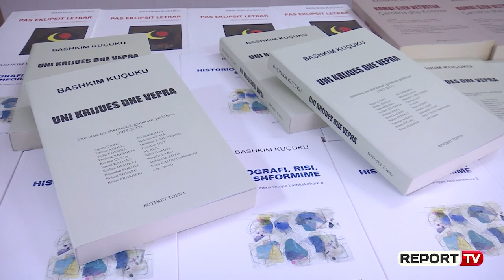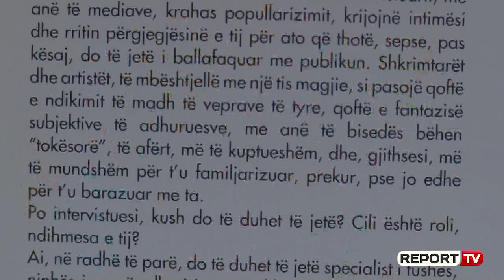Report TV -Studiuesi boton 23 intervista me personalitete, Bashkim Kuçuku: Një detyrim moral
Studiuesi i letërsisë Bashkim Kuçuku promovoi në sallën e “Aleks Buda” të Akademisë së Shkencave, librin “Uni krijues dhe vepra”. Në këtë botim Kuçuku sjell 23 intervista të realizuara në rreth 40 vite, me personalitetet të kulturës në vend,  që nga Eqrem Çabej, Dritëro Agolli, Shaban Demiraj, Ismail Kadare edhe shumë emra të tjerë.

“Unë më tepër i përmblodha këto intervista për t’iu mundësuar brezave të rinj, për të kuptuar diçka nga bota e brendshme e këtyre njerëzve të mëdhenj. Të përmbledhura bashkë vërtet që përbëjnë një pasuri mendimi intelektual, letrar edhe shkencor. Nëpërmjet këtyre njerëzve është një pjesë e përvojës së madhe të 50 viteve të kaluara, edhe është edhe një mënyrë komunikimi e të shprehurit të asaj kohe, që besoj se janë pjesë e kulturës shqiptare. Shumica e atyre nuk janë më, por kanë lënë veprën e tyre”, shprehet studiuesi Bashkim Kuçuku.